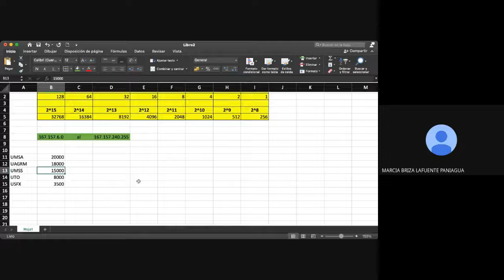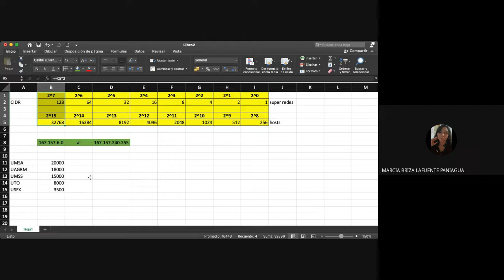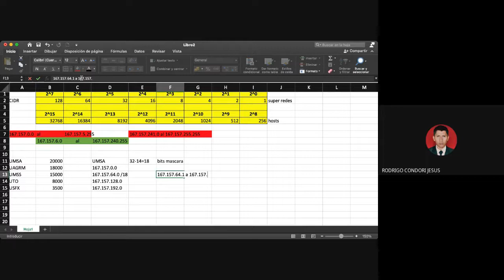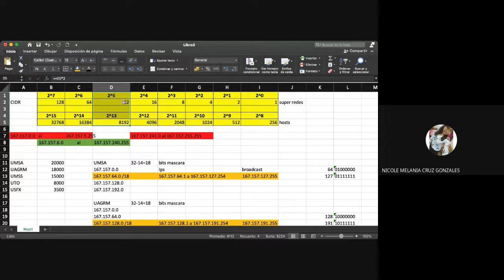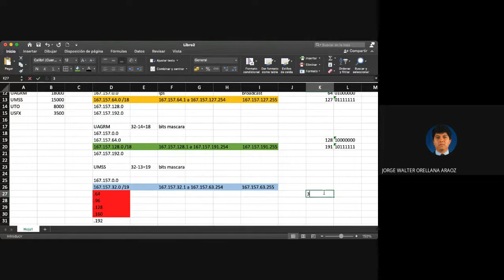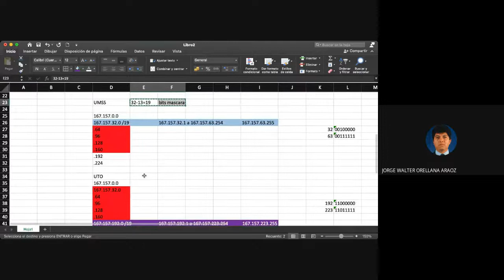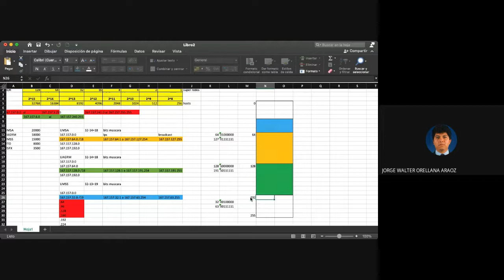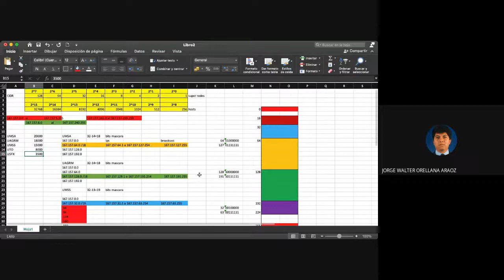Redes 2 21 tema 5 Ejemplo CIDR